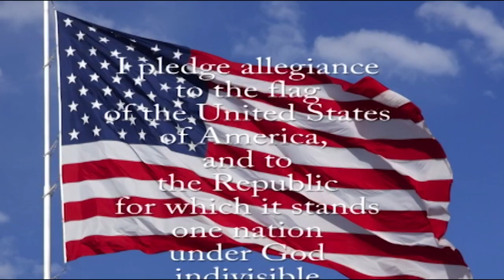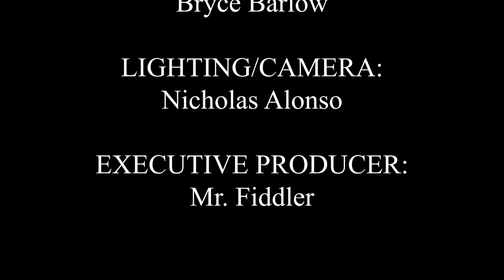SBN News (10-1-24)